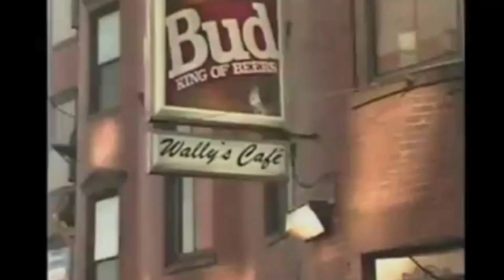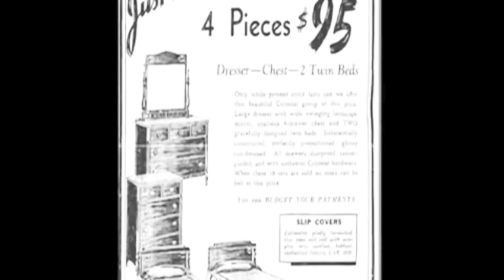Visit Roxbury MA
Roxbury is one of Boston’s oldest communities. Incorporated nearly 400 years ago, in 1630, the Puritans of the Massachusetts Bay Colony were its first European settlers. It became a city in 1846 and was annexed to the city of Boston in 1868.

Originally a farming community, Roxbury was home to a number of prominent colonial figures. Roxbury Neck connected the town to Boston, which at the time was three miles to the north on a peninsula, meaning that all land traffic to the city had to pass through Roxbury. As marshland surrounding the causeway was filled in, factories and warehouses were built there.

Since the mid-19th century, when Irish immigrants escaping the potato famine began arriving in Boston in large numbers, Roxbury has been home to many diverse communities. In the early 20th century, Irish dance halls could be found throughout Nubian Square (formerly Dudley Square). The Irish were followed closely by German immigrants, who helped establish the breweries that sprung up along the Stony Brook, a major city watercourse, in the years before Prohibition. A large Jewish community developed around Grove Hall, along Blue Hill Avenue, and into neighboring Dorchester. Starting in the 1940s, the Second Great Migration of African Americans from the Jim Crow South to northern cities made Roxbury home to a growing number of African Americans, and by 1960 predominantly white Roxbury had become a predominantly Black community. It continues as the heart of Boston’s African American community and is also home to Hispanic, Caribbean, and Asian families.

Roxbury comprises several districts, including the areas around Nubian Square, Fort Hill, Crosstown, Grove Hall, Egleston Square, and Blue Hill Avenue. Many Blue Hill Avenue businesses and shops were destroyed in the riots after the assassination of Martin Luther King, Jr. (GRS’55, Hon.’59) in 1968. Mounting poverty, unemployment, and a wave of arsons in the 1960s and 1970s contributed to further decline, but in recent years, city, state, and local grassroots efforts have done much to transform the neighborhood. Several projects are underway, including a major overhaul of the Boston Public Library Dudley branch and development of the 1.2-million-square-foot Tremont Crossing, a multibuilding development that will include more than 700 apartments, office and retail space, and a new Museum of the National Center of Afro-American Artists.

You’ll find wonderful restaurants, museums, and cultural sites that reflect the neighborhood’s rich diversity and history. Below are some highlights.